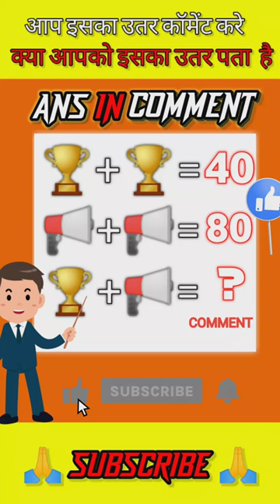guess the answer🤔|emoji puzzle|emoji paheli | good working skill#trading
Memory Test 4 |emoji puzzle| Paheliyan in Hindi | UTAKE PUZZLE

you support me this is my channel

IMAGE NUMBER PUZZLE SOLVE 😱😱😱
     Brain test
Hard puzzle
How to solve
Impossible puzzle
10 puzzle